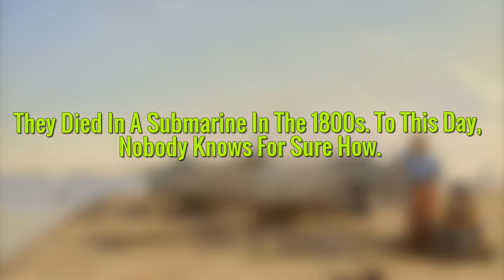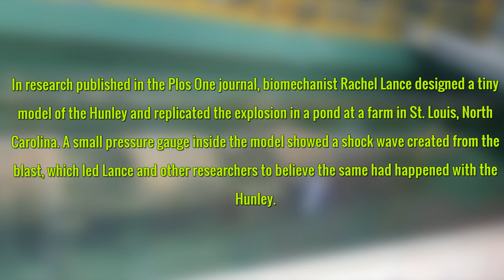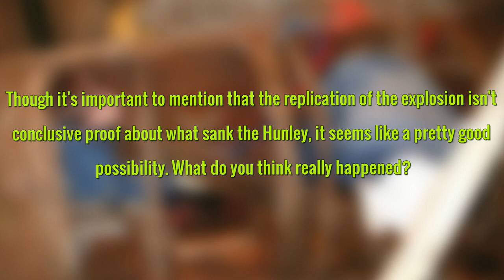They ..ed In A Submarine In The 1800s To This Day, Nobody Knows For Sure How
He Finally Had The Courage To Explore The House Across The River What He Found Is Eerie

This Dog Snuck Out Of His Home Every Day – And Where He Went Left His Owner Flabbergasted

If You See A Turtle Crossing The Road, Here Is The Most Important Thing You Need To Know